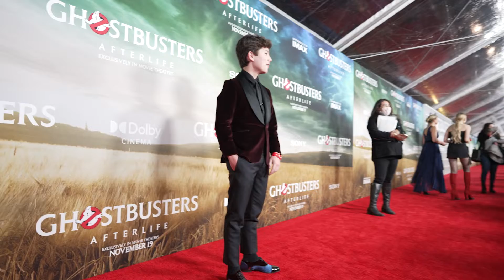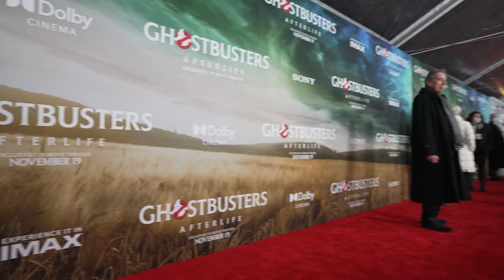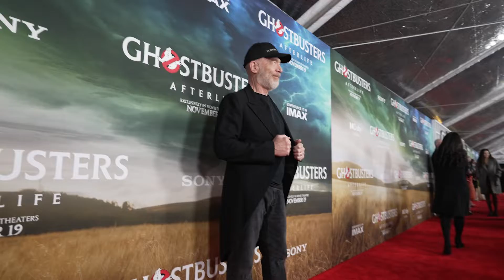Ghostbusters Afterlife - NYC Red Carpet Premiere Ceremony Pt.2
Ghostbusters: Legacy (Ghostbusters: Afterlife) è un film del 2021 diretto da Jason Reitman.

Il cast della pellicola è composto da Mckenna Grace, Finn Wolfhard, Carrie Coon e Paul Rudd, a cui si vanno ad aggiungere gli attori dei precedenti capitoli Bill Murray, Dan Aykroyd, Ernie Hudson, Sigourney Weaver e Annie Potts, che riprendono i ruoli dei film originali. La pellicola è il sequel diretto di Ghostbusters - Acchiappafantasmi (1984) e Ghostbusters II - Acchiappafantasmi II (1989) ed è il terzo film dell'omonima serie escludendo il remake/reboot, del 2016, Ghostbusters, completamente slegato dal franchise originale.

Il film è dedicato a Harold Ramis che interpretava Egon Spengler nei due primi film della serie Ghostbusters, scomparso nel 2014.

CLIPS OR MUSIC USED IN MY VIDEOS.
THEY ARE MADE FOR ENTERTAINMENT